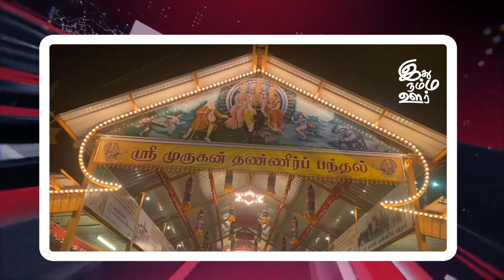நல்லூர் முருகனின் மஞ்சம் - 2024